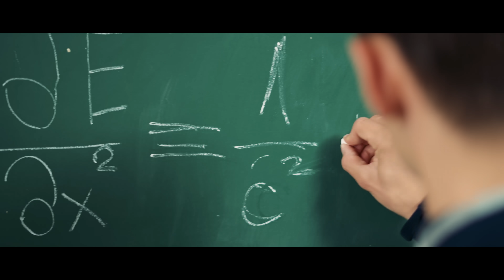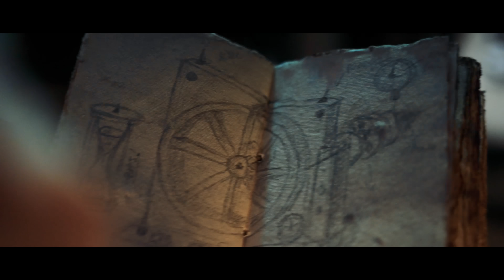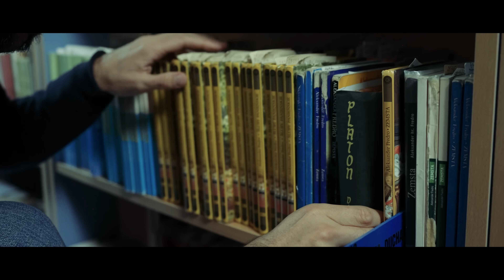TAJEMNICA NAUCZYCIELA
Uczniowie odkrywają skomplikowaną przeszłość Pana Konrada, która ujawnia, co naprawdę ukształtowało ich tajemniczego nauczyciela i dlaczego stał się tym, kim jest...